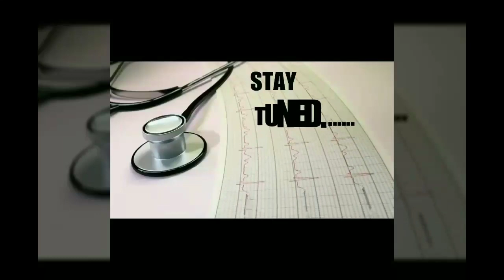⚕️ MEDICIENCIA 2018 ⚕️ The National Level Medical Conference TEASER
We, The Students Of Government Medical College, Miraj, proudly Present to you the Second Edition Of ‘Mediciencia-2018’, the place where Truth, Virtue and Wisdom are revered, and Medicine, Celebrated! The three days of this medical conference, filled with various competitive events, inspiring orations from influential speakers from various spheres of medicine and a chance for the participants to showcase their talents; This second edition of the conference provides an ambitious stage and an unmatched opportunity for hundreds of undergraduate and postgraduate students, that they cannot afford to miss.
Carrying forward from last year, our primary goal has been to become the dependable one-pot source of innovative new happenings in the field of medicine, in South Western Maharashtra. In addition there are novel workshops like basic clinical skills, basic life support, trauma management etc that equip the registrants with basic skills in the field of medicine, surgery and Emergency Management.
Above all the orations, symposia and other such interactive events will ignite young minds of budding medicos and provoke them to Think, to Reason, To ask questions and strive for their answers. Last but not the least, this conference provides the ideal platform for healthy interactions between the young undergraduates, residents and the senior medical professionals in various colleges and regions.
Our college, already known as the oldest and one of the renowned medical institutes in Maharashtra, further wishes to widen its glory through the aid of this Annual Medical Conference.